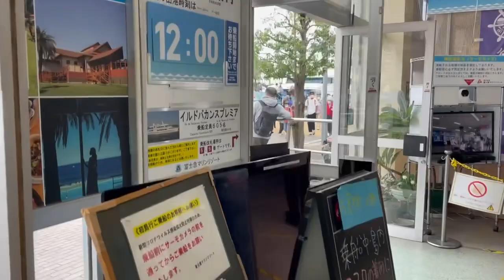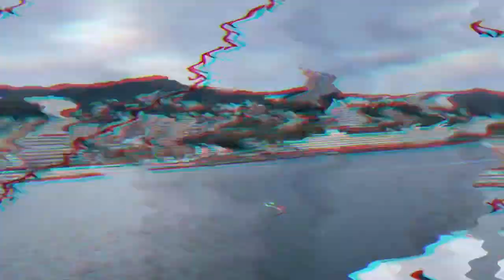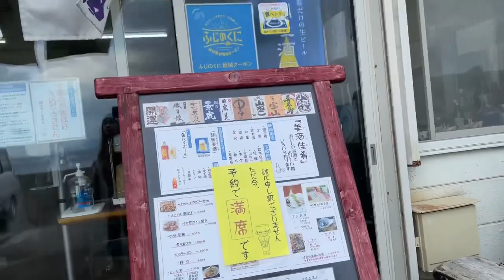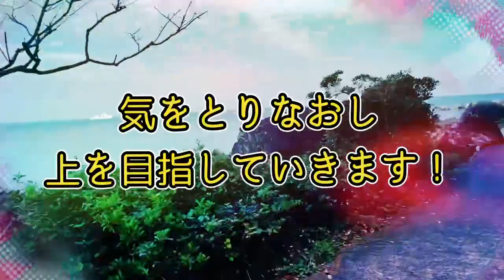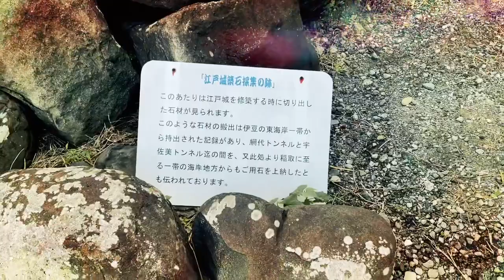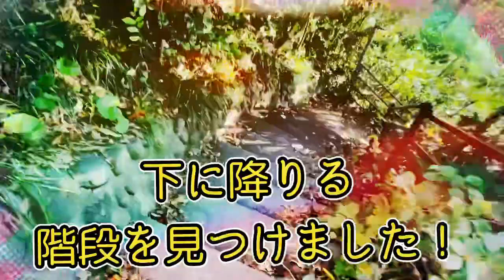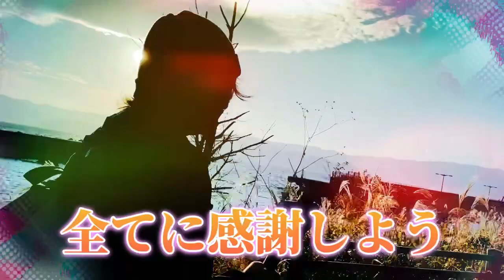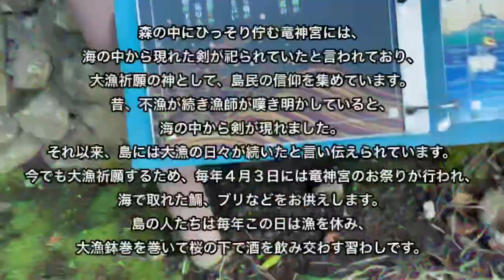あの場所へVol. 23 熱海編からの三部作の中から今回は二部！初島に向かいます#初島#熱海#船#PICA#海鮮